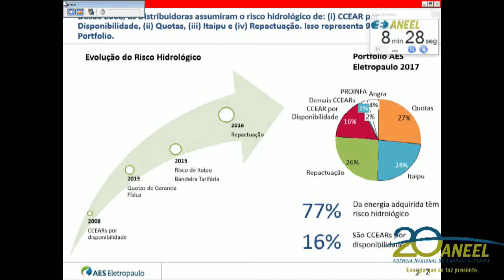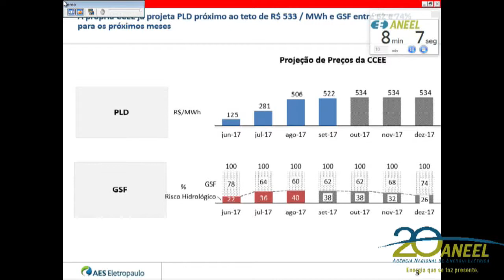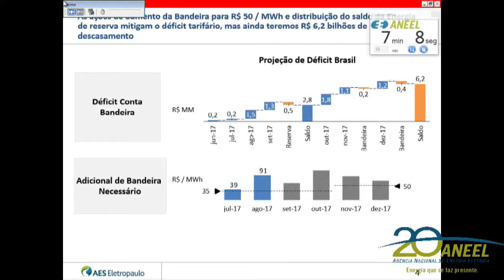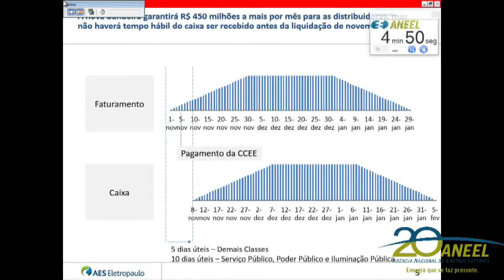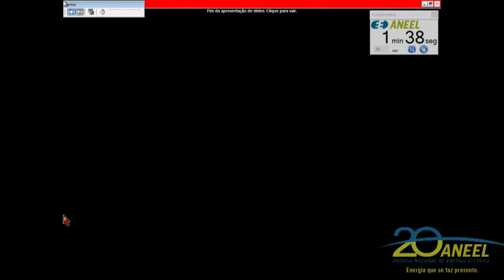Item 2 - 41ª Reunião Pública Ordinária ANEEL 31/10/2017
Item 2. Processo: 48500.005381/2017-65 Assunto: Mitigação do impacto financeiro dos custos com o risco hidrológico no segmento de distribuição. Relator: André Pepitone da Nóbrega